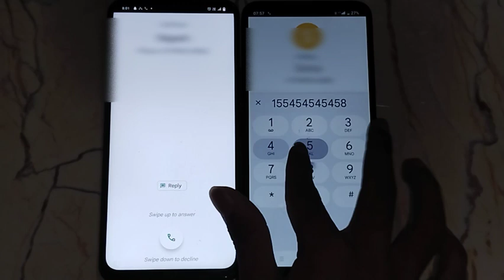iqoo u3 calling first impression